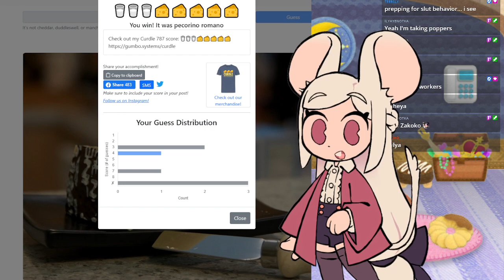Corn Kidz 64!!